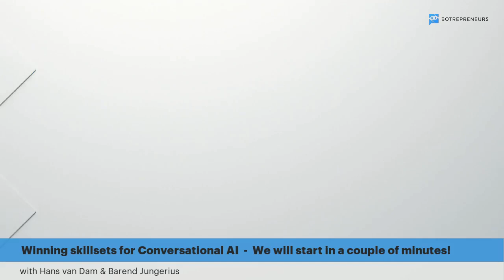Winning Skillsets for Conversational AI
Note: we had some technical issues with going live on LinkedIn, the actual interview starts in the 14th minute 🙂

Hans Van Dam, CEO & founder of the Conversation Design Institute, joined the show to discuss what it takes to develop winning skillsets for Conversational AI.